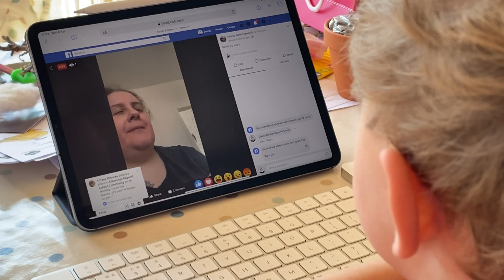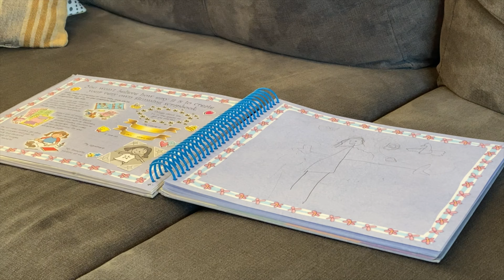Meeting Bertie The Guide Dog